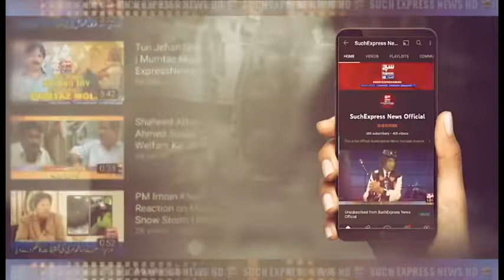Maulana Syed Shahenshah Hussain Naqvi New Majlis | Jacmabad | 21 Sep 2022